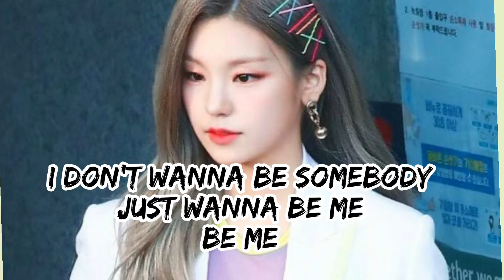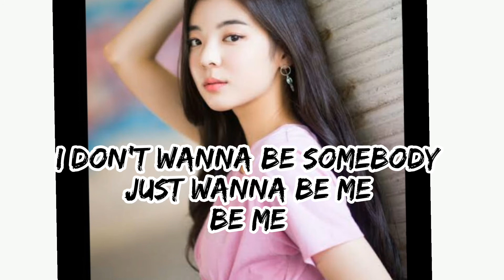How much ENGLISH was in ITZY- Wannabe //Line Distribution + Total time + Lyrics